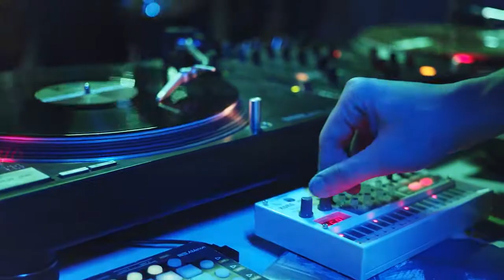2 grandes principios de neuro educación.